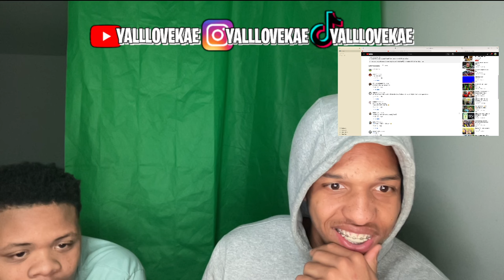PASULOL ตำนานหงอนพญานาค (AMERICAN REACTION)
PASULOL ตำนานหงอนพญานาค

  / yalllovekaeyt